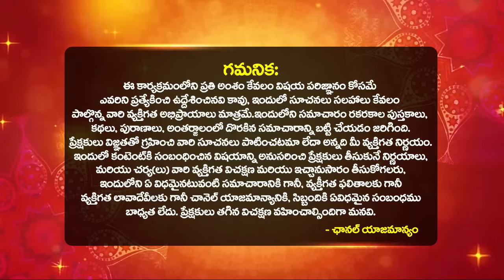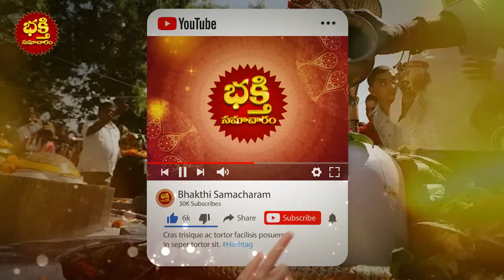Daily Panchangam and Rasi Phalalu Telugu | 27th May 2024 Monday | Bhakthi Samacharam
Daily Panchangam and Rasi Phalalu Telugu | 27th May 2024 Monday | Daily Horoscope | Bhakthi Samacharam

Time Stamps :
Daily Panchangam : 00:00
Mesha Rasi Phalalu : 03:09
Vrushabha Rasi phalalu : 04:36
Mithuna Rasi phalalu : 05:54
Karkataka Rasi phalalu : 07:14
Simha Rasi phalalu : 08:29
kanya Rasi phalalu : 10:00
Thula Rasi phalalu : 11:23
Vruschika Rasi phalalu : 12:41
Dhanassu Rasi phalalu : 13:58
Makara Rasi phalalu : 15:24
Kumbha Rasi phalalu : 16:33
Meena Rasi phalalu : 18:01